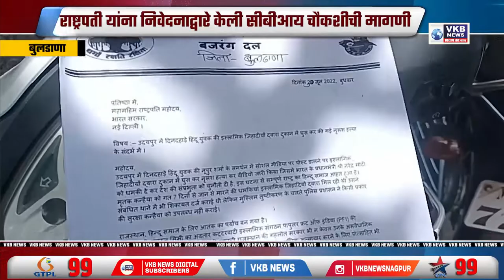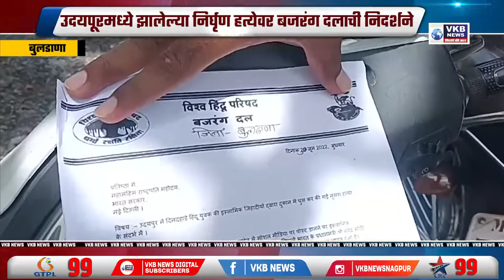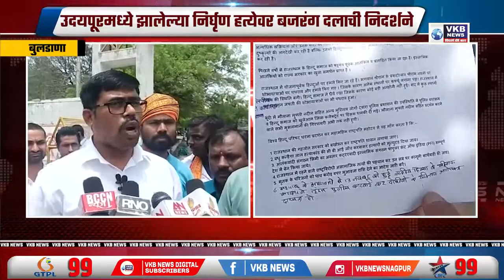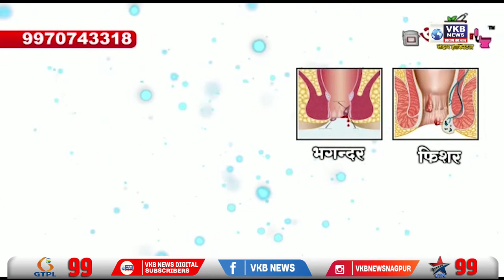उदयपूरमध्ये झालेल्या निर्घृण हत्येवर बजरंग दलाची निदर्शने